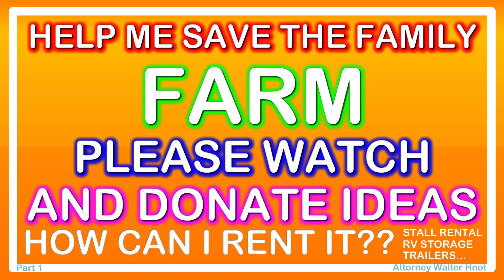PLEASE WATCH, AND DONATE IDEAS ON HOW I CAN RENT THE FARM SO IT DOES NOT GET SOLD PT4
2493 BELVIDERE RD HARMONY NEW JERSEY 08865

PLEASE WATCH, AND DONATE IDEAS ON HOW I CAN RENT THE FAMILY FARM SO THAT IT DOES NOT GET SOLD.

CURRENT LIST:
Horse Stall Rental With Paddock
Paddock Rental
Run In Shed Paddock Rental
Weddings
Events
Modeling Shots
Drone Courses
Film Makers
Horse Club Extended Rental
Hunting Rental
Masonic Discount
Club Discounts
Holiday Rentals
Party Rentals
Farm Sharing
Acre Farming
RV Storage,
Trailer Storage
Hay Sales
Lumber Sales
Trailing Skiing
Trail Snowboarding
Mulch For Sale
Manure For Sale
Air Balloon Launch
Jogging Rights
Trail Riding
Hunting Pass
Picnic Pass
ATV Fun
UTV Fun